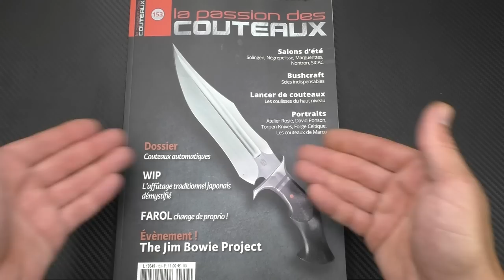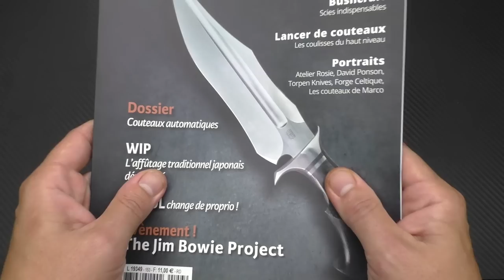DES NOUVEAUTÉS 100% FRANÇAISE 🇫🇷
Ce mois-ci un TSPROF KADET NEUF à gagner (Valeur 450€)